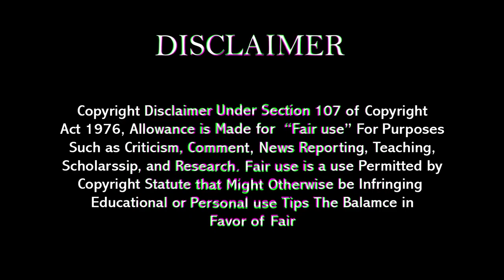Beautiful ButterFly || All Breads || Beautiful Animals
butterfly,
butterfly song,
butterfly drawing,
butterfly craft,
butterfly making,
butterfly effect,
butterfly cake,
butterfly bts,
butterfly kick,
butterfly art,
butterfly asana,
butter fly away,
butterfly animation,
butterfly awm,
butterfly abaya,
butterfly art and craft,
a butterfly gateway bts,
a butterfly getaway bts,
a butterfly get away with bts eng sub,
a butterfly getaway bts eng sub,
a butterfly gateway bts eng sub,
a butterfly gateway,
a butterfly getaway bts live,
a butterfly get away with bts live,
butterfly butterfly,
butterfly banana,
butterfly birth,
butterfly bookmark,
butterfly beach,
butterfly baju,
butterfly baby,
butterfly video,
butterfly painting,
butterfly chicken,
butterfly cartoon,
butterfly color,
butterfly channel,
butterfly city,
butterfly card,
c butterfly,
banke tu c butterfly,
sundar c butterfly,
cookie swirl c butterfly,
simple c butterfly,
studio c butterfly,
squiddy c butterfly knife,
cookie swirl c butterfly heels,
butterfly dance,
butterfly dj,
butterfly dress,
butterfly design,
butterfly diy,
butterfly drawing easy,
butterfly doll,
d butterfly,
do d butterfly baby,
glorious model d butterfly click,
initial d butterfly,
3d butterfly,
p.o.d butterfly,
tulsi d butterfly,
tulsi d butterfly song,
butterfly exercise,
butterfly eggs,
butterfly editing,
butterfly easy drawing,
butterfly english,
butterfly english song,
butterfly effect 3,
ban k e butterfly song,
a.c.e butterfly phantasy,
san e butterfly,
a.c.e butterfly phantasy unboxing,
sumi-e butterfly,
jam e butterfly,
butterfly e,
butterfly e rickshaw,
butterfly flip,
butterfly food,
butterfly fish,
butterfly frock,
butterfly flying,
butterfly fly away,
butterfly flower,
butterfly full song,
f(x) butterfly,
butterfly gif,
f(x) butterfly instrumental,
fx) butterfly lyrics,
r.a.f. & butterfly - наш мир,
f(x) butterfly sub español,
butterfly green screen,
butterfly girl,
butterfly gym,
butterfly grinder,
butterfly garden,
butterfly gaming,
butterfly guppy,
butterfly gana,
g butterfly,
tsuko g butterfly,
polo g butterfly,
polo g butterfly doors,
sarah g butterfly,
maddy g butterfly,
kenny g butterfly,
alex g butterfly,
butterfly hands,
butterfly hairstyle,
butterfly hanging,
butterfly house,
butterfly hindi song,
butterfly how to make,
butterfly hair,
butterfly home,
butterfly kaise banate h,
h.e.r butterfly,
h and m butterfly,
h&s butterfly knife,
h and m butterfly origami,
h.i.m butterfly,
butterfly jonyer h-ii review,
butterfly h,
butterfly images,
butterfly in paper,
butterfly intro,
butterfly ideas,
butterfly in pubg,
butterfly in the sky,
butterfly island,
butterfly in hindi,
i butterfly,
o butterfly song,
o butterfly butterfly,
i butterfly song,
i'm butterfly korean song,
i'm butterfly meme,
i'm butterfly ninja,
i'm your butterfly,
butterfly juda,
butterfly jass manak song,
butterfly jason,
butterfly juicer mixer grinder,
butterfly jass,
butterfly j.una,
butterfly juda hairstyle,
butterfly jhumar,
j butterfly,
j butterfly mourah,
ericka j butterfly growth oil,
juicy j butterfly effect,
frankie j butterfly kisses,
ericka j butterfly oil,
triple j butterfly,
jessie j butterfly,
butterfly kite,
butterfly koi,
butterfly kaise banaye,
butterfly kaise banate hain,
butterfly kiss,
butterfly kolam,
butterfly koi fish,
k butterfly,
pre k butterfly life cycle,
neal k butterfly waltz,
crowned k butterfly locs,
kors k butterfly,
pre k butterfly song,
smile d.k butterfly,
pre k butterfly,
butterfly lyrics,
butterfly life,
butterfly life cycle,
butterfly live,
butterfly lock,
butterfly love,
butterfly light,
butterfly loona,
l butterfly,
piper rock l butterfly song,
l'oreal butterfly mascara,
butterfly effect l,
l am little butterfly,
l'oreal voluminous butterfly mascara,
l'oreal butterfly mascara review,
l am a butterfly,
butterfly malayalam,
butterfly music,
butterfly mask,
butterfly muggulu,
butterfly making with paper,
butterfly mixer,
butterfly malayalam song,
m butterfly,
m butterfly full movie,
m butterfly trailer,
m butterfly song,
m butterfly summary,
m butterfly play,
m butterfly explained,
m butterfly david henry hwang,
butterfly noob gamer,
butterfly niqab,
butterfly net,
butterfly names,
butterfly nails,
butterfly nightcore,
butter fly now pay later,
butterfly nebula,
n butterfly,
dog and butterfly,
jam and butterfly,
n creative diy butterfly,
n flying butterfly,